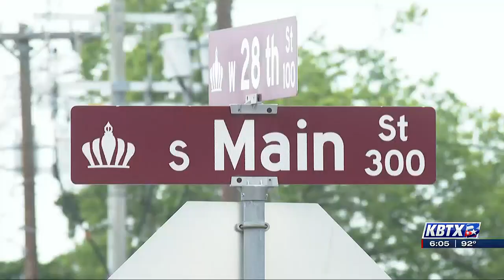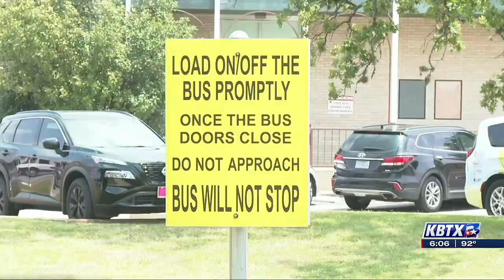Controversial Ordinance in Bryan Sparks Backlash from Residents and Transit Providers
BRYAN, Texas (KBTX) -A proposed ordinance in Bryan is drawing criticism from residents and public transportation providers.
The city council was supposed to vote on a measure Tuesday that would limit where some public transit vehicles are allowed, but that measure was removed from the agenda.
The ordinance stems from the recent placement of medians along Texas Ave and other medians that are being proposed on S. College Ave and other areas of the city.
As written, the ordinance would restrict public transit vehicles on specific streets and enable them to add more streets as needed.
Several representatives from the Brazos Transit District, concerned residents, and other public transportation providers spoke at Tuesday’s meeting about the impact of the ordinance and any restrictions on public transportation.
The ordinance would also restrict public transit access on any roadway that dead ends or has no outlet, including streets with culs-de-sac or hammerhead turnarounds.
The streets that would be impacted are:
Main Street from W. 28th St. to Martin Luther King Jr. Street
Holick Lane from Sulphur Springs Rd to E. North Avenue
North Rosemary Drive from South Texas Ave to E. 29th St.
Esther Blvd. from Twin Blvd to E. 29th St
Carter Creek Pkwy from E. 29th St. to Coulter Drive
College View Drive from South Texas Ave. to South College Ave.

Since the installation of medians on Texas Avenue The Brazos Transit District has had to modify its service schedule and routes.
“While we can understand and appreciate the overall safety concerns on Texas Ave, we were surprised that there was not more coordination and communication with the businesses and stakeholders, such as public transit, regarding this project. The medians on TX Ave are causing BTD to reroute all of our routes that service north Bryan. The reroutes are causing delays in schedule times and added maintenance costs for our fleet,” Jo Marlow, Brazos Transit District Vice President for Marketing & Communications.
Transit district personnel also focused on the impacts that the ordinance would have on those that depend on public transportation as a part of their daily life.
“First and foremost, public transit plays a crucial role in our community, by providing affordable and reliable transportation options for many residents. By restricting public transit vehicles from certain roadways or accessing certain areas of the community, then that ordinance directly undermines the equitable accessibility and convenience that public transit offers to our citizens. Many individuals rely on public transportation to access employment, education, healthcare, and other essential services,” said Marlow.
“By limiting public transportation options on certain roads, we effectively restrict their access to essential services, employment opportunities, educational institutions, and healthcare facilities,” added Sarah Santoy, Brazos Transit District Deputy General Manager.
“The only impact of this ordinance that I can see would be to prevent people who need on-demand services from getting them,” said Matt Dawson, Brazos Transit District Traffic Operations Engineer.

Representatives from the Bryan Independent School District were also at the meeting to share how the medians and potential ordinance would impact the district.
“I would ask that you guys reconsider that. It is going to be an issue for our buses from BISD getting kids home safely, and if we have them there, they may have to be dropped off further away and walk, and we’ve got really young children,” said Bryan ISD Board of Trustee Leo Gonzalez II.
Hours ahead of Tuesday’s city council meeting, the proposal was removed from the agenda but residents and stakeholders still made their case to the council.
“The item was completely pulled, per city staff’s request, so that they can rework the proposed amendment to accommodate unintended concerns that were brought forward.”
Lacey Lively, City of Bryan  Communications & Marketing Director
Several people in attendance told the council they were grateful that the city is taking another look at the ordinance.
“I hope that staff will collaborate with other local agencies and residents to address their concerns and if it does come back to council I hope it won’t be an automatic agenda item. It will get a little bit more time for consideration and discussion,” said Dawson.